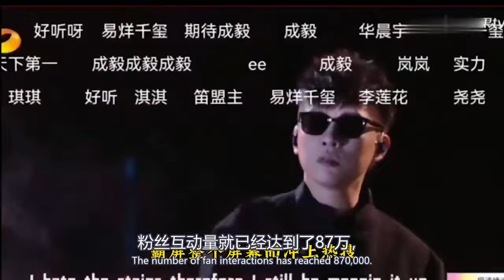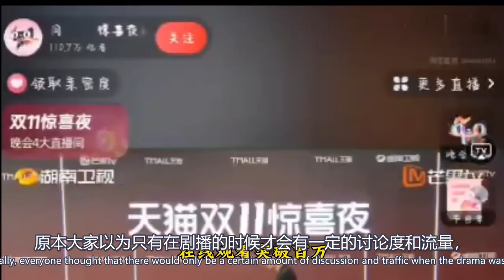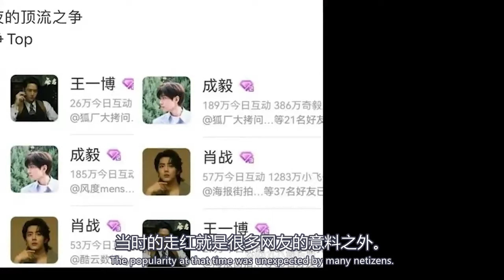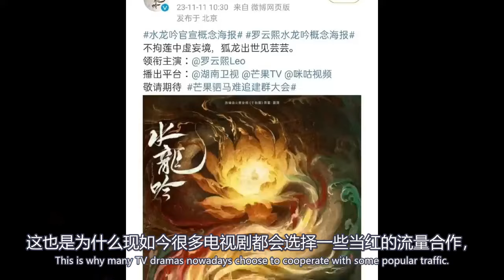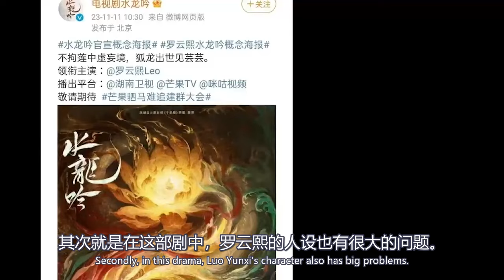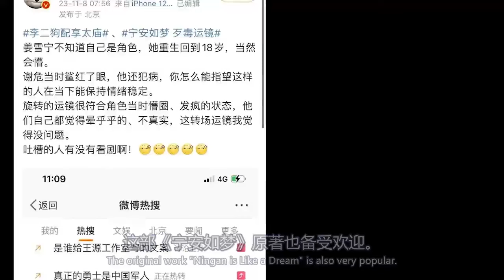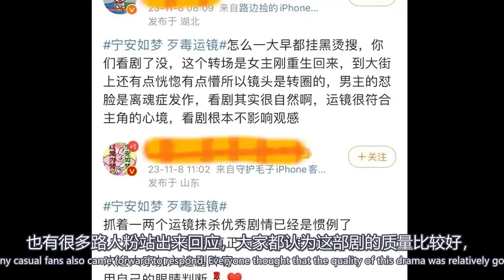成毅粉丝凌晨三点互动数据断层第一，片方单独官宣罗云熙大男主